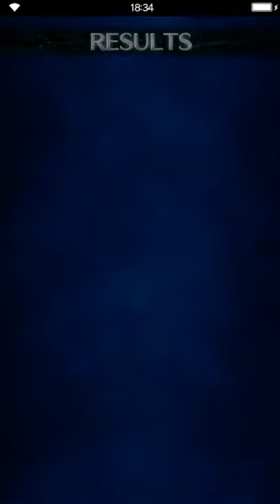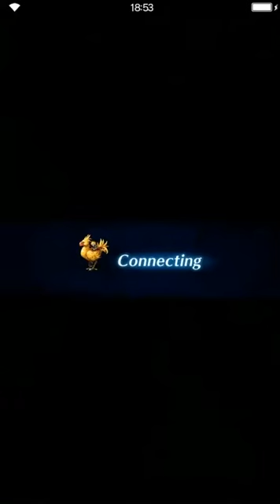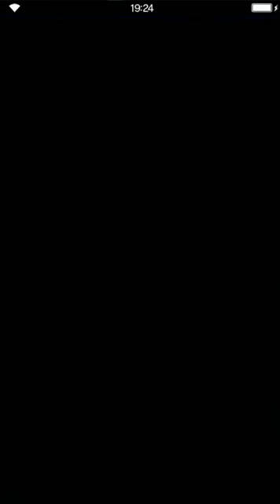Final Fantasy: Brave Exvius - S02 12 Various Tomorrows 01 Epilogues of the cast